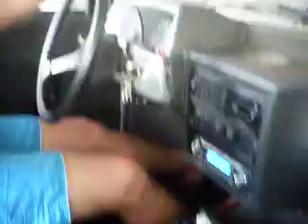DRIVE TECH BURRACHÃO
DR.GRAZZIANE (Inaugurando o Golzão) heheeehiiiii